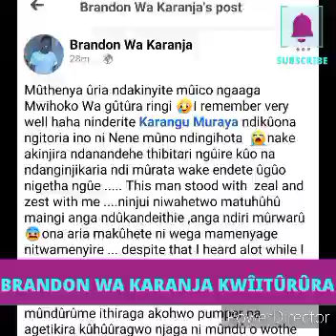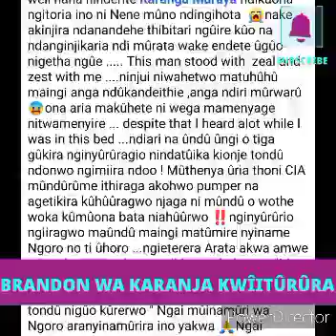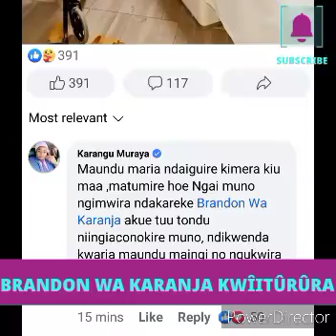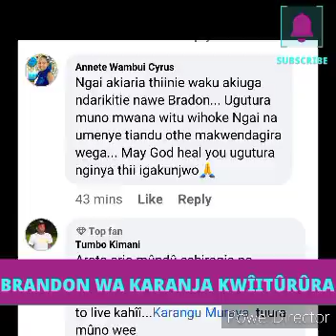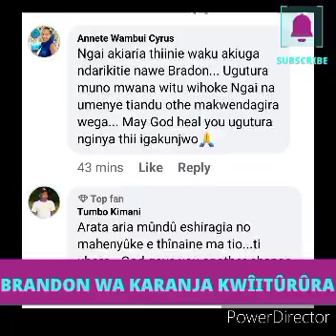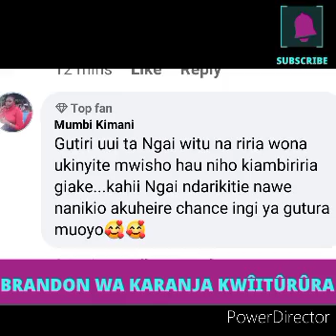SO SAD!😭 BRANDON WA KARANJA KÛRWARA NGINYA AKOOHWO PAMPER NA AKANJIA KÛMÎÎRA NDOO 😰